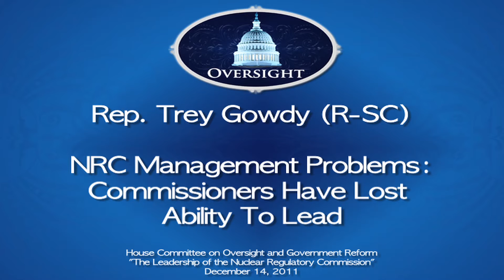OGR Hearing On The Nuclear Regulatory Commission Leadership